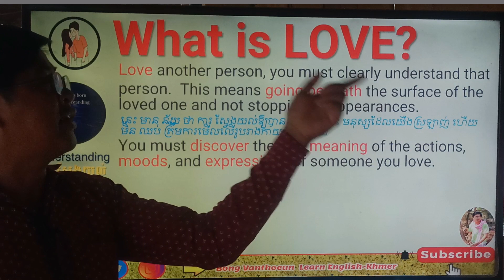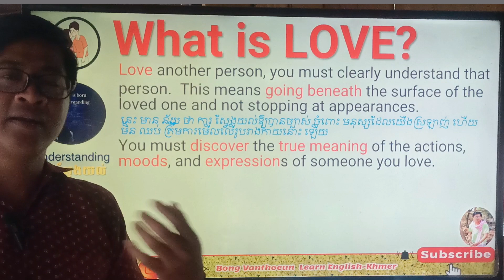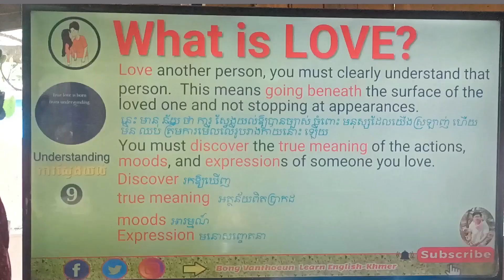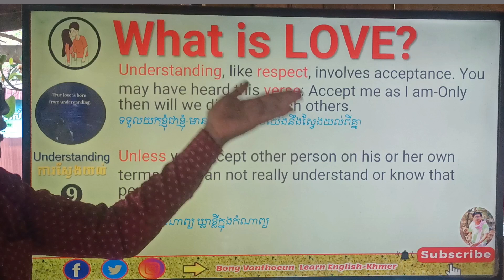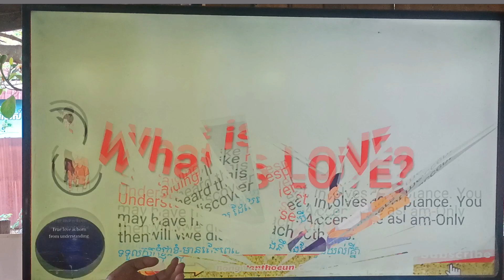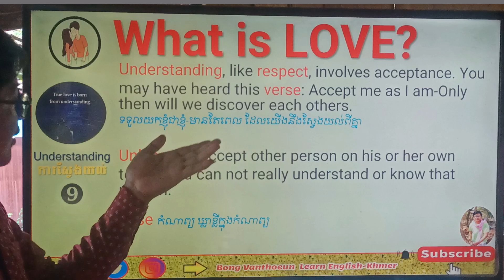Study English Khmer |ep.18 LOVE IS UNDERSTANDING| Best Romantic Love Songs 💖💖💖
Study English Khmer| Ep.05 - Diseases & Health Care , 01 among 8 main factors cause Global Poverty| Bong Vanthoeun Learn English Khmer

Ep05. discussed on the Disease and Health Care which is one among 8 main factors cause global poverty, recognized by UN in 2008.